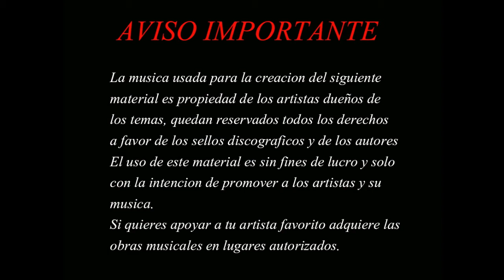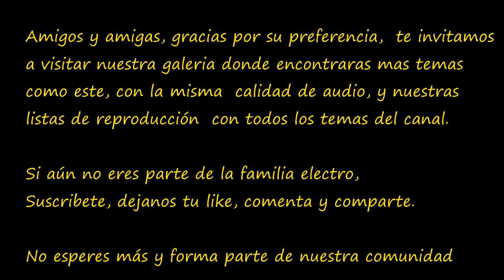Keep it Coming - Boyd Brothers HIGH ENERGY (REMASTERIZADO AUDIO SXHQ)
Amigos y amigas, iniciamos esta semana con este buen tema de Los Boyd Brothers , esperamos disfruten estos temas en sus reuniones.